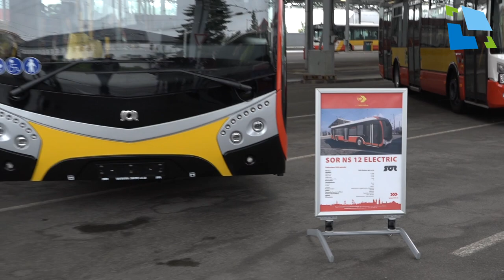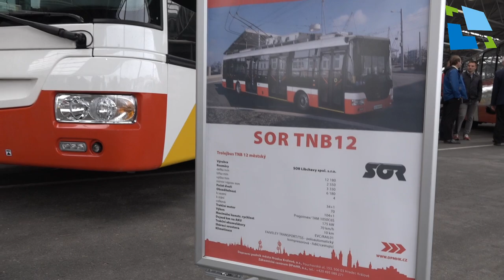Nové vozy MHD v Hradci Králové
Dopravní podnik dnes představil nové vozy, které nasadí do provozu.